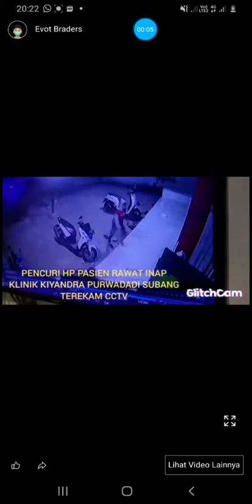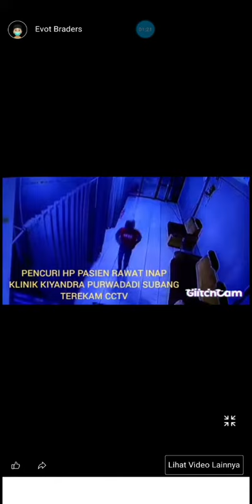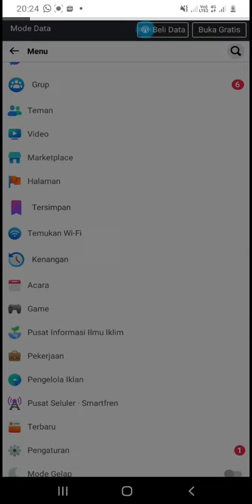Maling handpone terekam cctv , orang sakit malah di maling